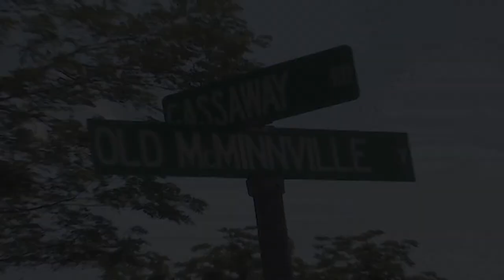Cannon County Chamber Connection - August 2022